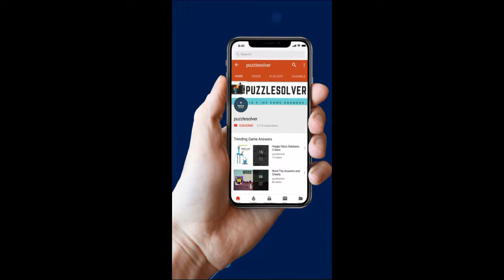Backboard Glass Escape Room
Here are the 245-Escape Room Backboard Glass Escape Room Answers

245-Escape Room Backboard Glass Escape Room Mystery Word Answers

Features:
 -  200+ levels without repeat, be a master of training brain!